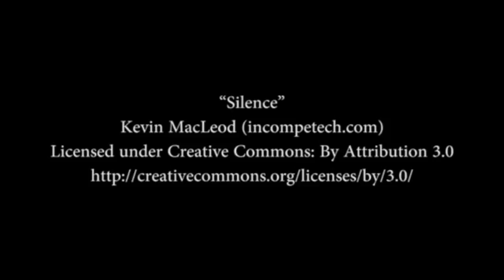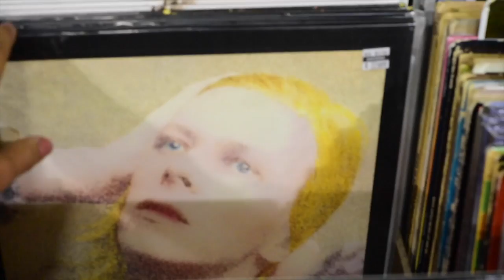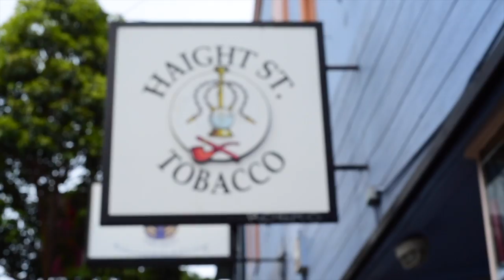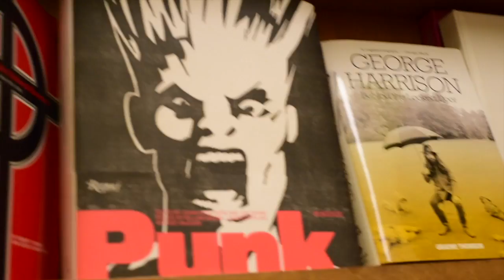Oscar Wolfe(ighteenth birthday)nsteats